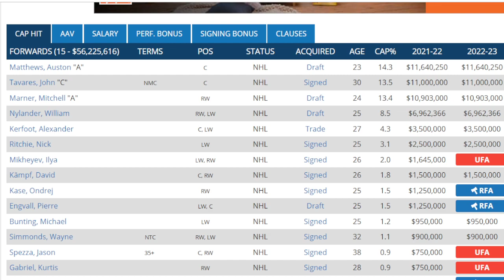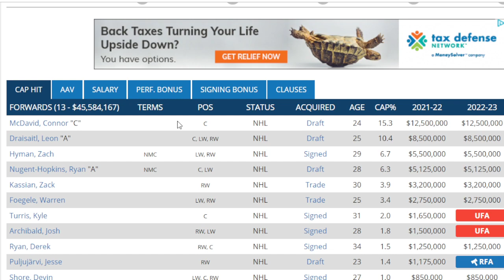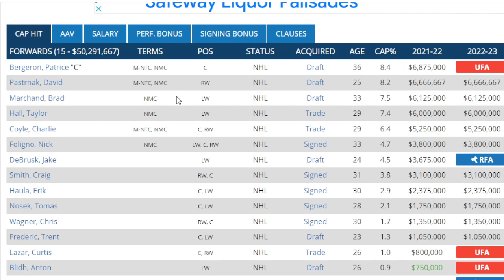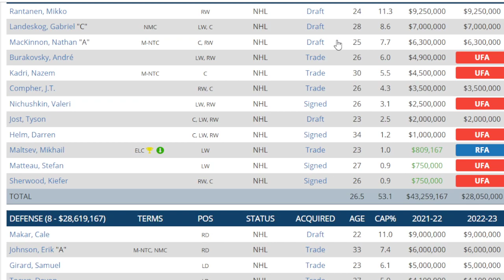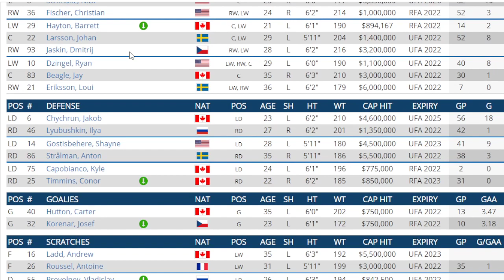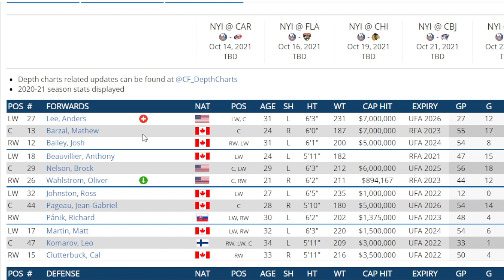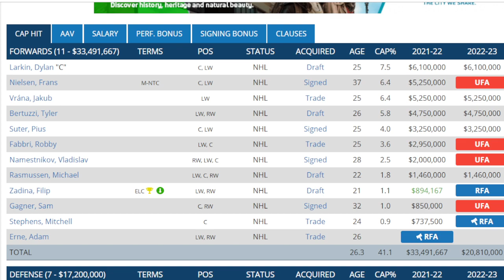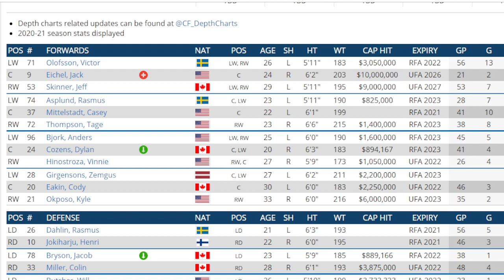SECOND BEST PLAYER FROM EVERY NHL TEAM FROLIC - Road To One Thousand Subs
Be kind if you disagree ... just kidding lay it on me I love it .